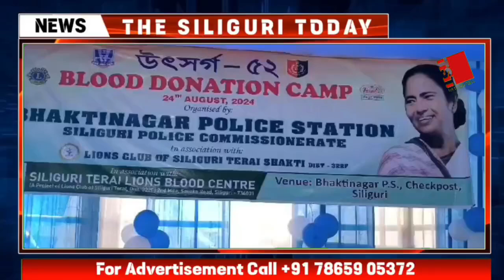Siliguri : A blood donation camp was organised at Bhaktinagar police station